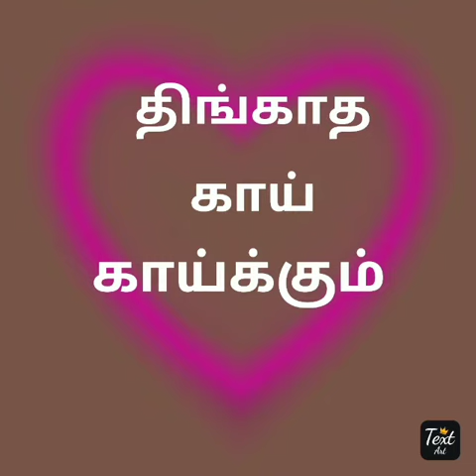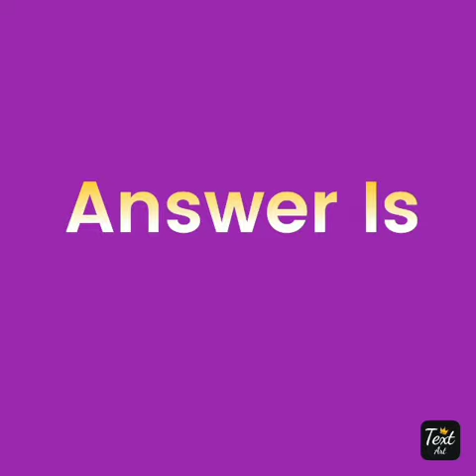Brain quiz | 5g yt gaming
Brain Quiz
Brain Test
5g yt gaming
brain quiz
brain test
gk knowledge